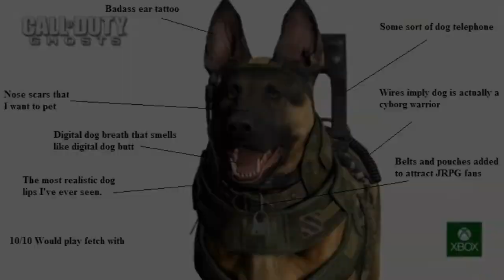Let's Talk Xbox Over Binding of Isaac Part 5: The Latest Pizza News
We wind down our talk about the Xbox One announcement and come to some conclusions over which new console we're more excited about right now. Also way too much boring fighting game talk from @dylanhecht and @jordan_mallory while @austin_walker, @andrewleeswan, @bleatingheart, and @pkollar desperately try to steer the conversation in a different direction.